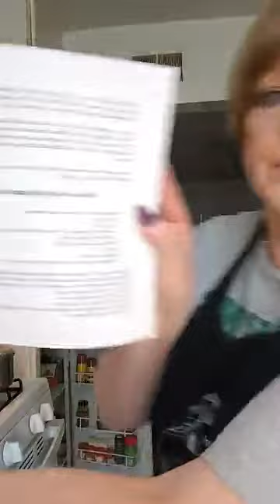How to make delicious Cinnamon Chicken with Alison Arngrim (Nellie Oleson)!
Everyone remembers the hilarious Cinnamon Chicken episode on Little House On The Prairie. Well Now Alison Arngrim (Nellie Oleson from Little House On The Prairie) shows you how to make a delicious version of Cinnamon Chicken!